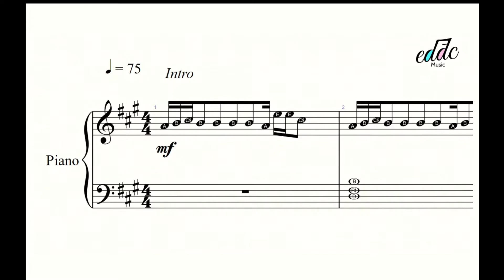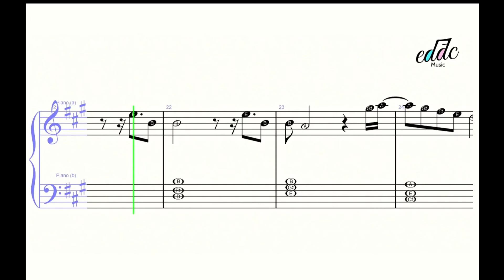As It Was (Easy piano) – Harry Styles 🎼♫♫♫| eddcmusic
Solicita tus partituras:
🌎Visita nuestro sitio Web

🎼 Harry Styles ♫
🎼 Piano ♫
🎼 As it was ♫
🎼 Partituras ♫
🎼 Sheet Music Online ♫
🎼 Arrangements and Transcriptions♫